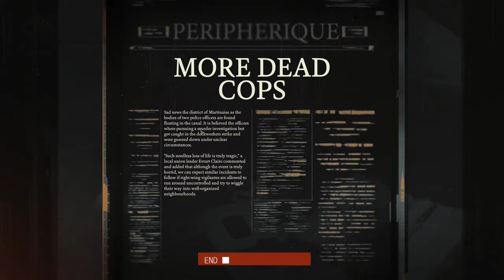Disco Elysium bad end More Dead cops